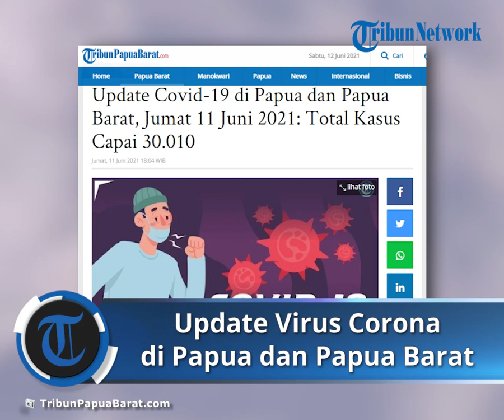Update Covid-19 di Papua dan Papua Barat, Jumat 11 Juni 2021 Total Kasus Capai 30.010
TRIBUN-VIDE.COM - Kasus positif Covid-19 di Indonesia masih terus bertambah.

Termasuk kasus positif Covid-19 di Papua dan Papua Barat yang masih mengalami peningkatan.

Penambahan jumlah kasus positif Covid-19 di Papua dan Papua Barat dikonfirmasi berdasarkan pemeriksaan dengan metode polymerase chain reaction (PCR).

Berikut ini, jumlah kasus Covid-19 hingga hari ini, Jumat (11/6/2021), untuk provinsi Papua dan Papua Barat:

Papua

Positif: 20573
Sembuh: 11525
Meninggal: 212

Papua Barat

Positif: 9437
Sembuh: 9179
Meninggal: 175

Berita lainnya terkait Covid-19

Artikel ini telah tayang di Tribunpapuabarat.com dengan judul Update Covid-19 di Papua dan Papua Barat, Jumat 11 Juni 2021: Total Kasus Capai 30.010,